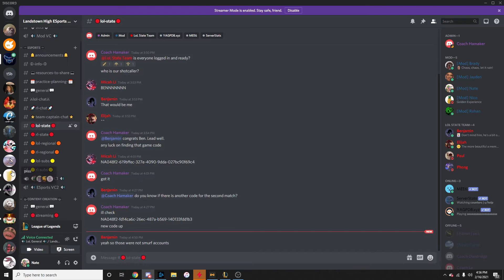LoL TeamDiff vs Berean Warriors Game 2